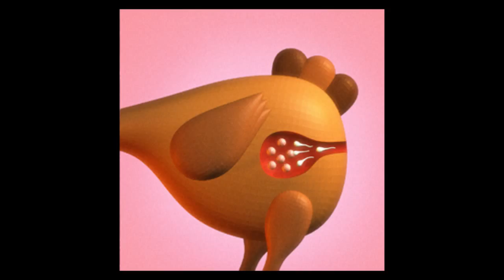Vulvinia & Jambonstar - Dribcots Biscottes (Champion Chic)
Artist: Vulvinia & Jambonstar
Title: Dribcots Biscottes
Album: Champion Chic